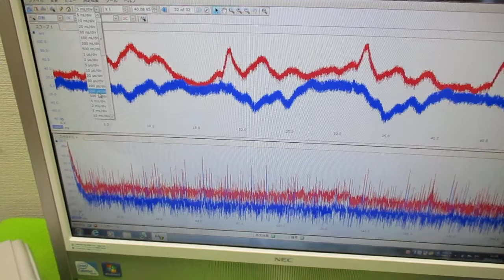メガヘルツの超音波発振制御プローブ ultrasonic-labo